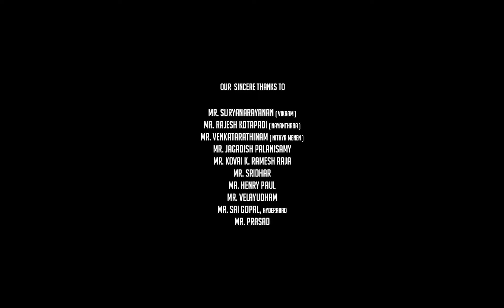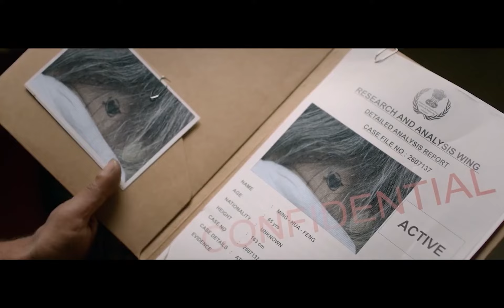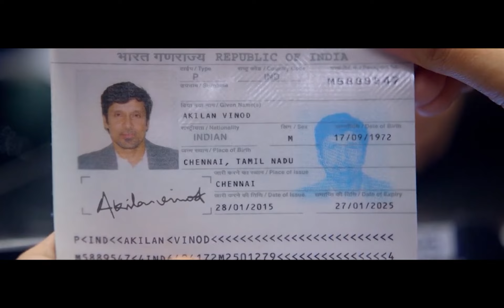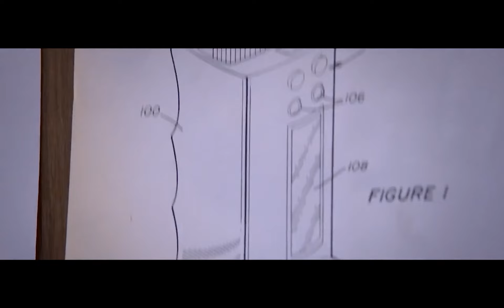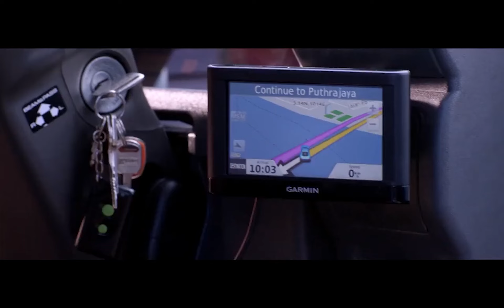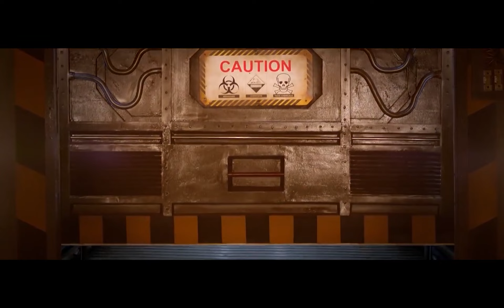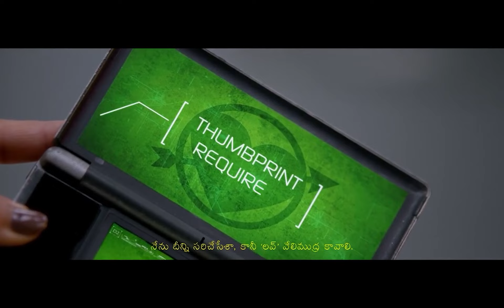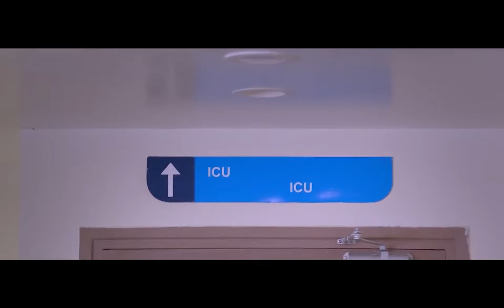Inkokkadu Telugu Full Length HD Movie | Vikram Science Fiction Action Thriller Movie | TeluguMovies